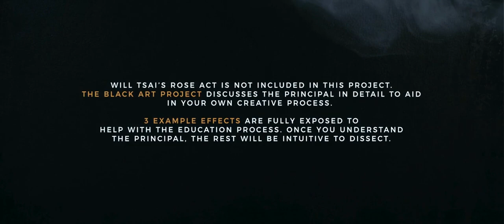Black Art Project Vol 1 (2 DVD Set) by SansMinds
Black Art is one of the oldest principles in magic. Throughout magic history, this principle was explored in the area of spiritual demonstration and gambling techniques in the early days.

Many have forgotten this beautiful principle in the passage of time. However, various great performers have revisited Black Art and brought it back to light in stage manipulation, or card magic presented through projection screens on stage.

Then came our beast, Will Tsai, who took black art to the next level. Before Will came along, the principle only lived in the shadow of a performer's hand to protect the secret. Will has invented creative ways to perform CGI-like effects with completely no cover.

As old as Black Art is, there's no material on the market that thoroughly discusses this subject.

The Black Art Project is devoted to passing down these elusive secrets in detail and bringing the principle into the modern world.

We go into great detail about the specific type of materials to choose under different performing conditions and type of performance you are pursuing. We even share our own fully automated CGI-like effects as examples for you to study.

Make the principle your secret weapon of choice by getting the Black Art Project now, worldwide.